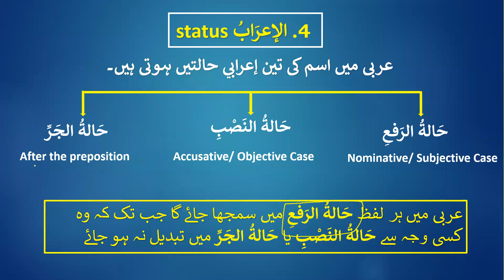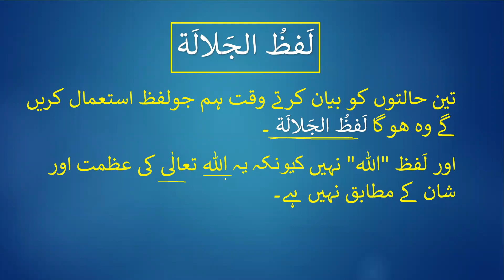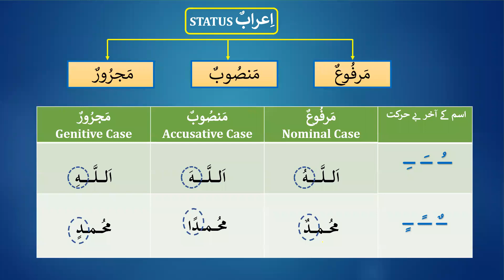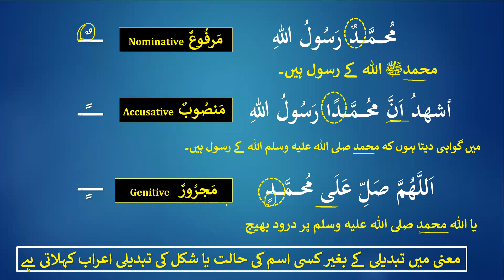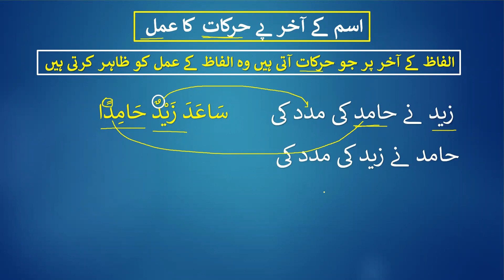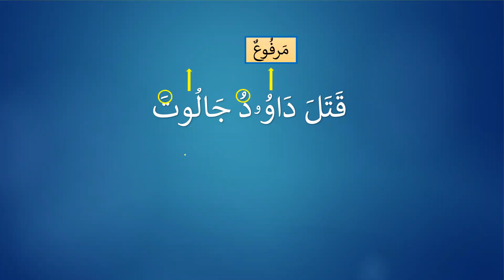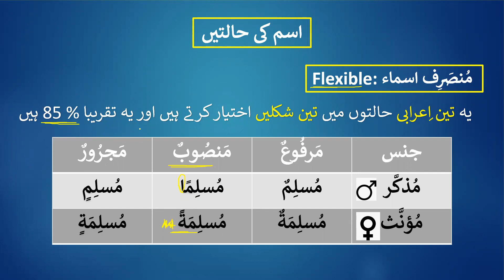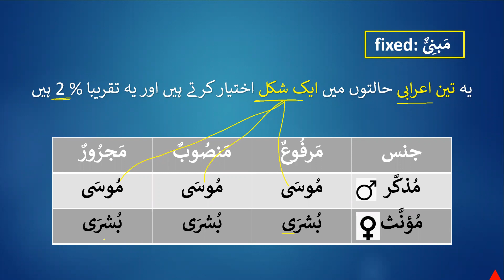Basic Arabic 06 | Quranic Grammar 05 | Madina Book 01 (Urdu Medium)